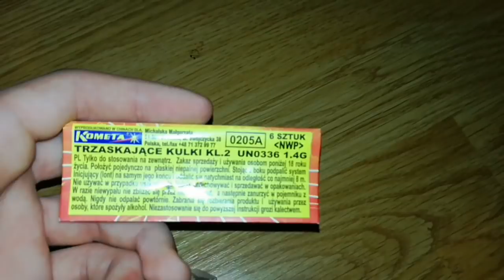REVIEW+TEST CRACKLING BALL!!